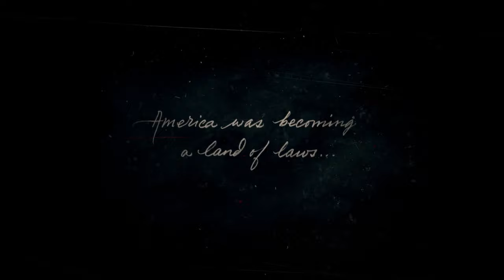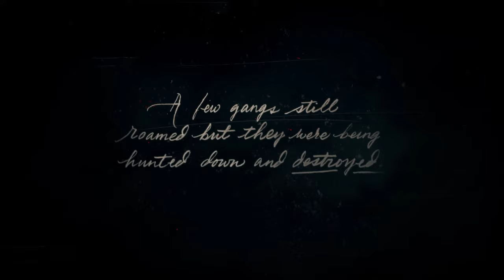First time playing RED DEAD REDEMPTION 2 Walkthrough gameplay | PART 1 | 1080p Full HD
My Gears:
Gaming Headphone
My gaming Device
Recording mic
Gaming Keyboard
Gaming Mouse

So here we goo... Finally we are starting RDR 2 and I will be uploading it part wise and thankyou every one for supporting me , we have came a long way from 0 subs to 2k Strong.